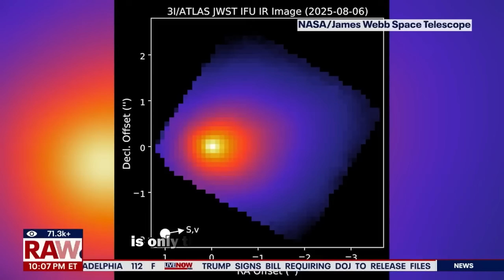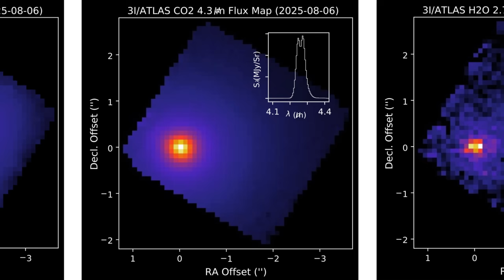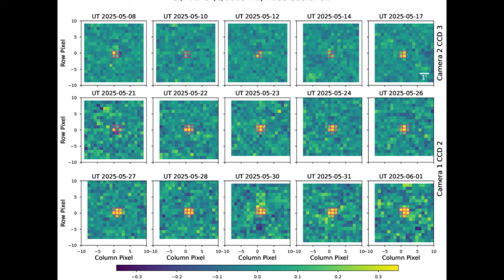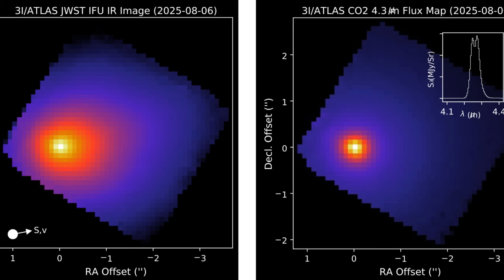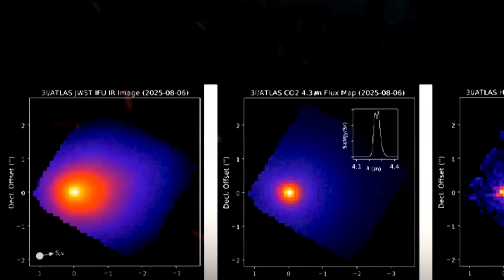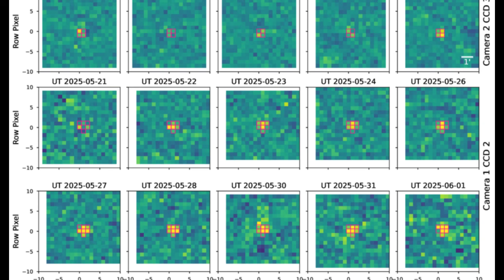ESA Releases NEW Disturbing 3I/ATLAS Photos While NASA Goes Dark - Shocking Revelations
The European Space Agency has just released disturbing new photos of 3I/ATLAS, and what they reveal has scientists around the world on edge. While the ESA is coming forward with data, NASA has suddenly gone silent — leaving many to wonder what they’re hiding.

Could 3I/ATLAS really be more than just a comet? Why is it emitting signals no one can explain? And what’s behind NASA’s sudden blackout on updates?

This could be the biggest astronomical mystery of our lifetime — and it’s unfolding right now.

Credits:
NASA